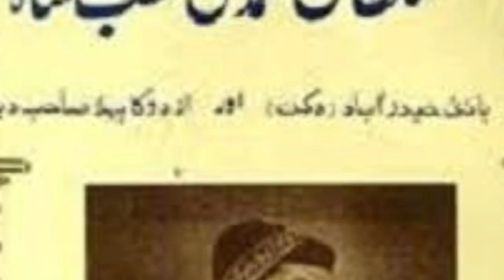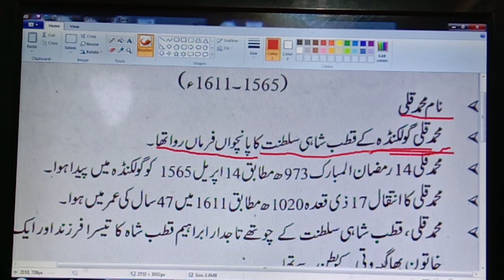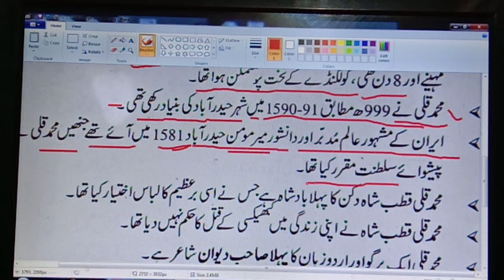GHAJALGO SHAYAR MO. QULI QUTIB SHAH FOR GIC LT TGT PGT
MO. QULI QUTIB SHAH FOR GIC LT TGT PGT